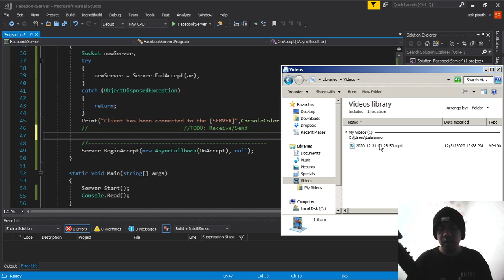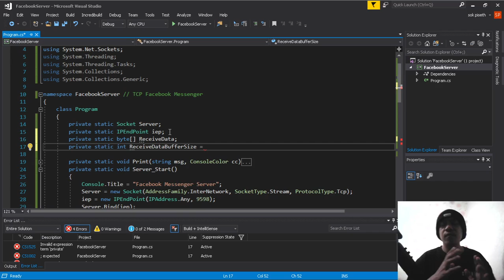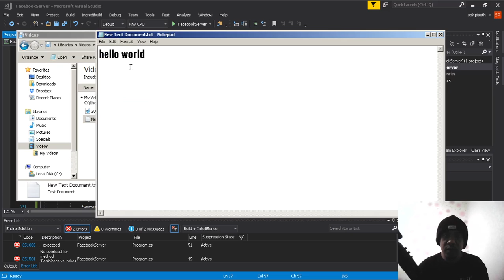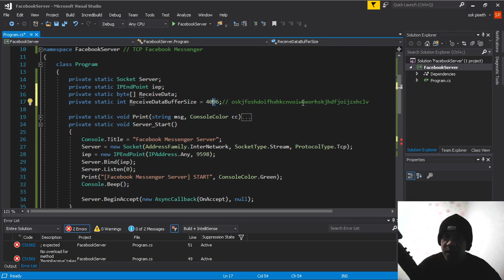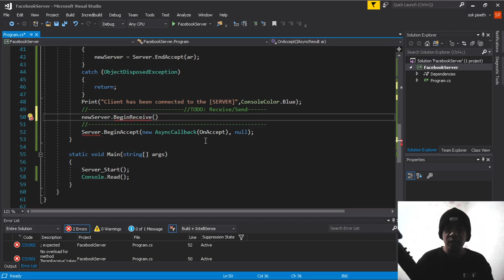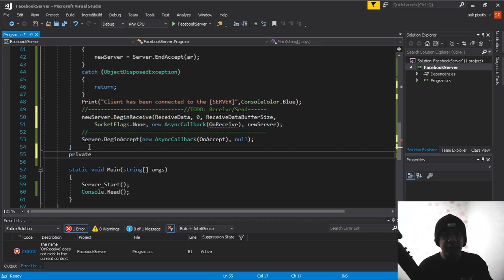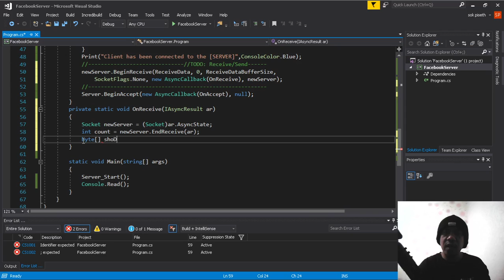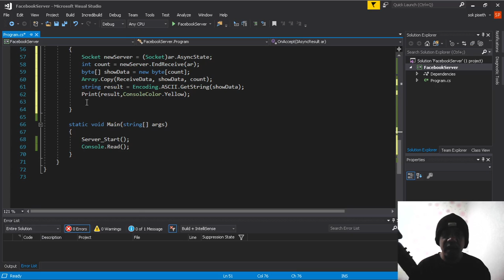Cambodia (Khmer) Unity3d Facebook Messenger Basic Lesson 4 Receive Message (Server Side)